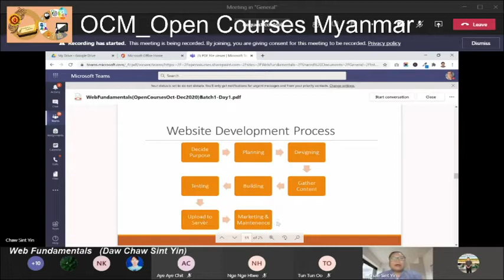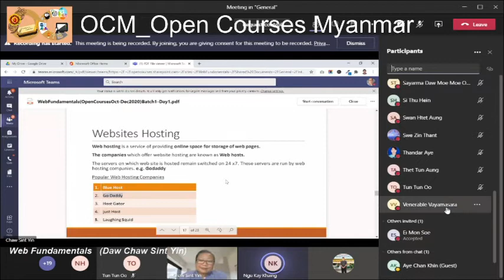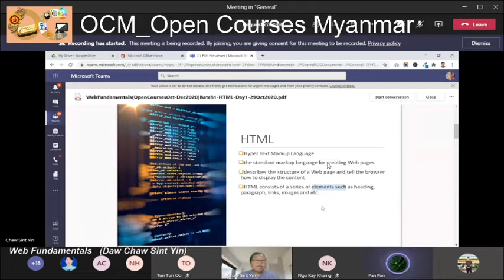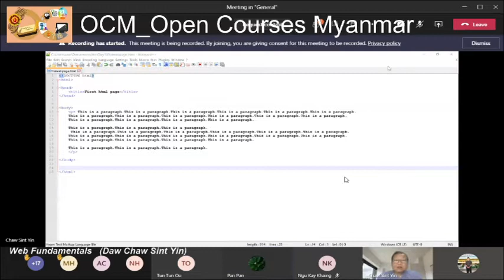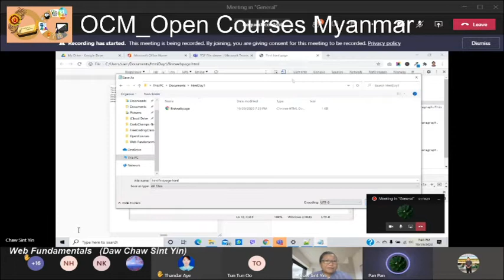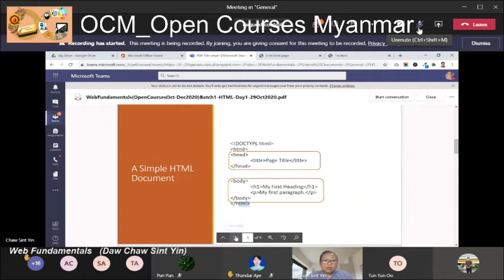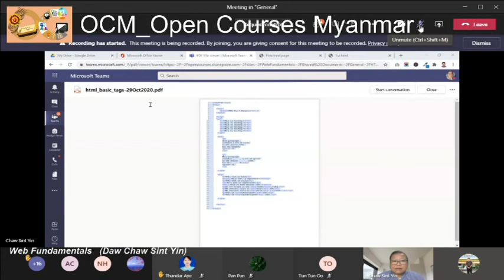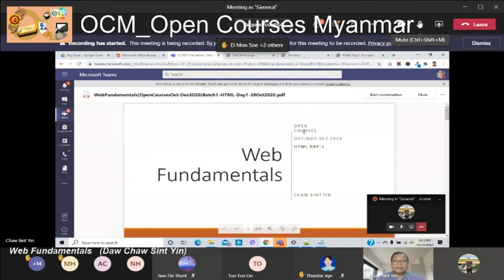29 10 2020 web fundamental Daw Chaw Sint Yin Day 2 _ HTML Day 2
Web Fundamentals (Tue, Thurs) Class

အပတ်စဉ် အင်္ဂါ၊ ကြာသပတေးနေ့တိုင်း

ညနေ (၅:၀၀) မှာ (၆:၃၀) ထိ

Daw Chaw Sint Yin

HTML Day 2